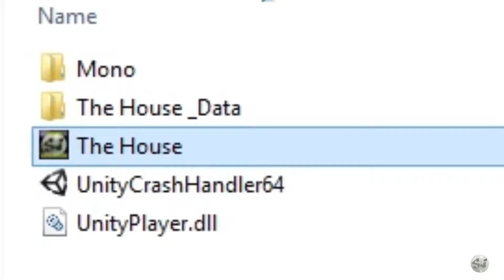The House - FPS ONLINE |UNITY 3D 2019.1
All assets are created by me.
RealTime Rendering in unity 2019.1
The House - An Open World FPS multiplayer game.
very Early look ! @@

unity environment
level desgin 2018